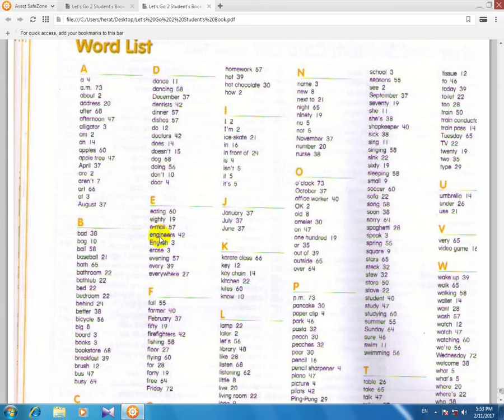آموزش زبان انگلیسی let's go کتاب چهارم درس30